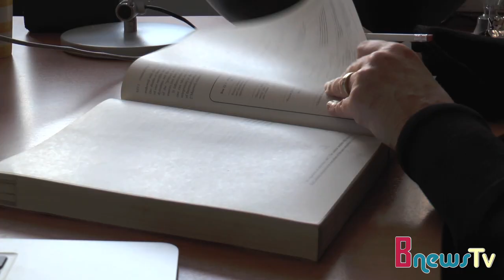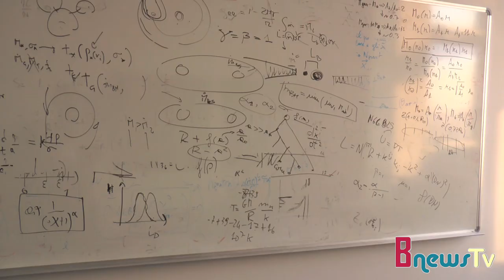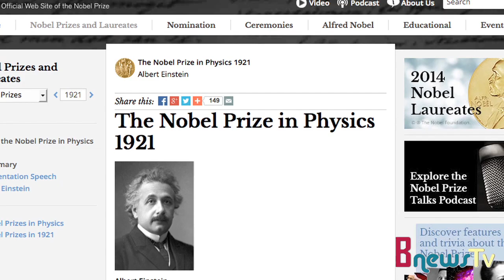I 100 anni della relatività. Tra gravità e luce, la genialità dell'intuizione di Einstein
Cento anni fa Albert Einstein ha unificato luce e gravità, formulando la teoria della relatività generale. Quanto è stata grande questa intuizione? Ci risponde Monica Colpi, astrofisica dell'Università di Milano-Bicocca.